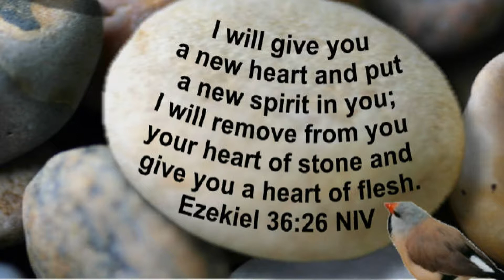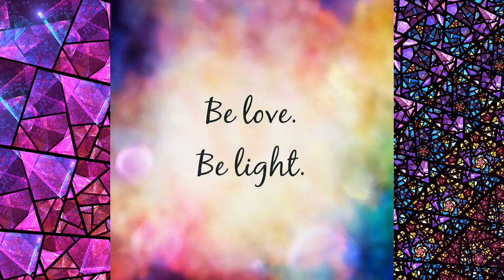Wed 4.4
Wellness Wed.